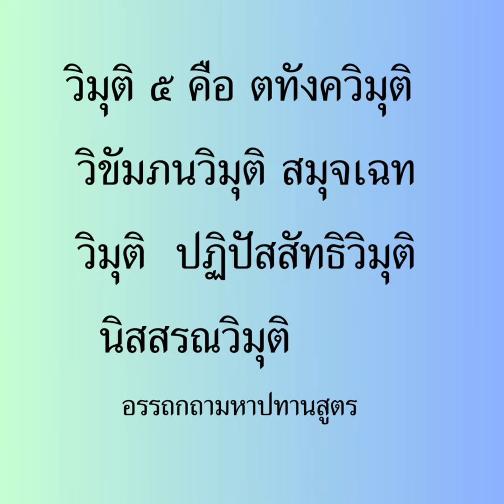บุพนิมิต2#พระพุทธเจ้า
การเสด็จย่างพระบาท ๗ ก้าว เป็นบุพนิมิต  แห่งการได้รัตนะ
คือโพชฌงค์ ๗ ธัมมวิจยสัมโพชฌงค์ สติสัมโพฌงค์ วิริยสัมโพฌงค์...

การกั้นเศวตฉัตรทิพย์เป็นบุพนิมิต  แห่งการ
ได้ฉัตรประเสริฐคือวิมุติ
การได้ราชกุกกุฏภัณฑ์๕ เป็นบุพนิมิต   แห่งการพ้นด้วยวิมุติ  ๕
อรรถกถามหาปทานสูตร